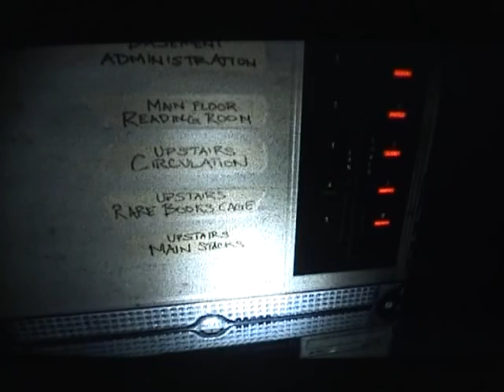(part 1) Condemned - Bibliothèque de Metro City - CoSkaCola86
Xbox 360 - Condemned : Criminal Origins
CoSkaCola86
Â regarder si possible dans le noir et seul
(Attention, âmes sensibles s'abstenir !)